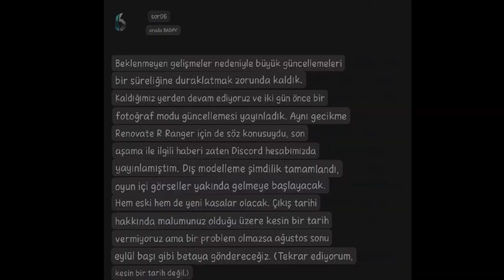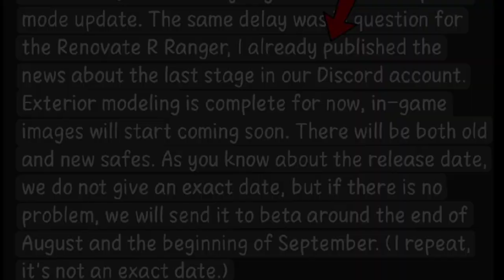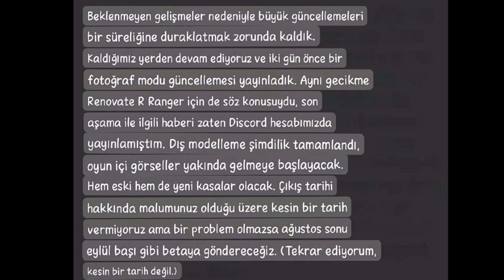🚚New Features Confirmed In Truckers of Europe 3 By Wanda Software | Next Big Update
5 New Features Confirmed In Truckers of Europe 3 By Wanda Software Next Big Update TOE3

🎉Nama Game: Truckers Of Europe 3
(Wanda Software)
🎉Google Play:

Hello Everyone!

Welcome to 'AssaultGame YT' youtube channel! I created this channel for android & iOS games. In this channel you can find different-different games video. High Quality Gaming Videos. If you're interested to playing games so this channel is helpful for you. Everyday New video.